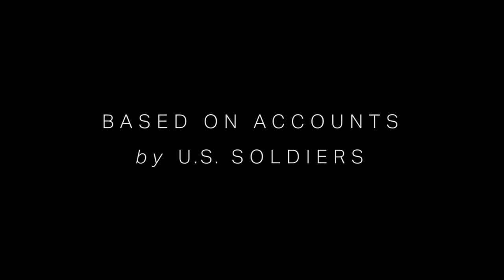The Sun Also Rises - Trailer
A different kind of war game by Horse Volume

"War is hell, but that's not the half of it, because war is also mystery and terror and adventure and courage and discovery and holiness and pity and despair and longing and love."
-Tim O'Brien, The Things They Carried